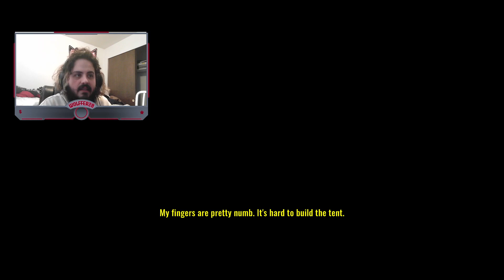Missing hiker full